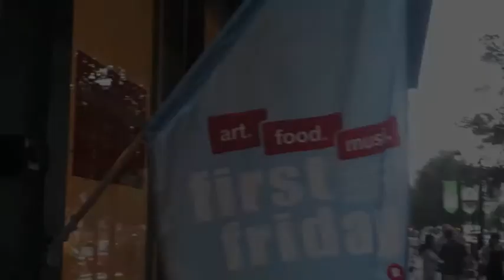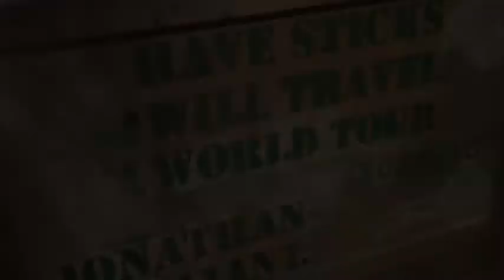First Friday Gallery Crawl, Sept 2012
scenes from art shows in Raleigh, NC